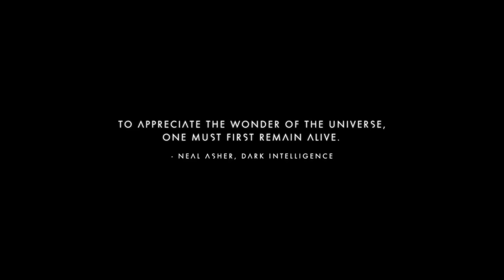BEST OF Quitting Games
Oney Plays Best of Quitting Games compilation.